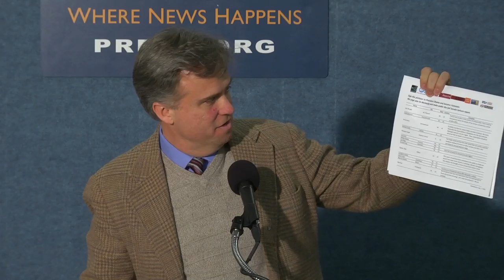Q & A at News Conference: Release the Senate Torture Report - Jan. 10th, 2017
Four years ago, the Senate Intelligence Committee produced a 7,000-page report that the committee chair at the time, Dianne Feinstein, calls "a total exposé of the ineffectiveness of torture."

Only a 500-page censored summary was released two years ago.

Today, January 10th, 2017, 5 speakers called on President Obama to release the Senate Torture Report before he leaves office on January 20th. At the National Press Club in Washington DC, the group announced plans to deliver a petition containing more than 60,000 signatures to Senator Diane Feinstein on Wednesday, January 11th, 2017.

Speaking at this news conference:

John Kiriakou is a former CIA analyst and whistleblower who went to prison for publicly stating that the CIA had tortured.

Carissa Miller is Campaign Associate with Daily Kos.

David Swanson is Director of World Beyond War and Campaign Coordinator of RootsAction.org.

Sue Udry is the Executive Director of the Bill of Rights Defense Commttee and Defending Dissent Foundation.

Jeremy Varon is with Witness Against Torture.